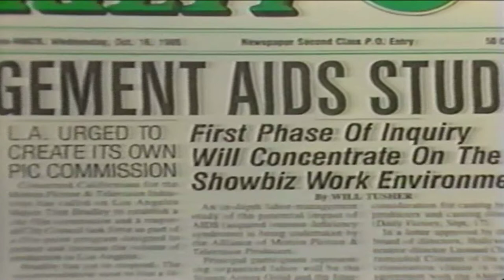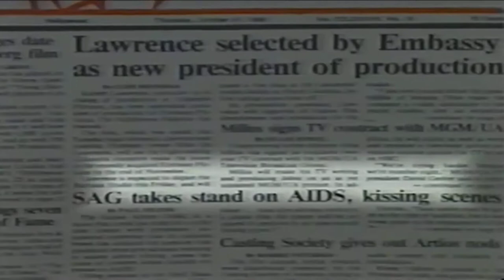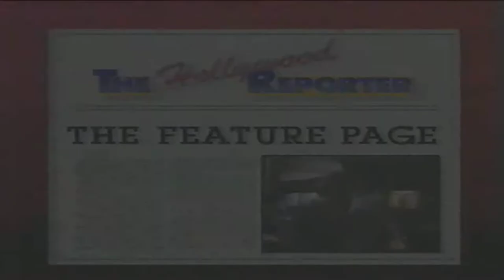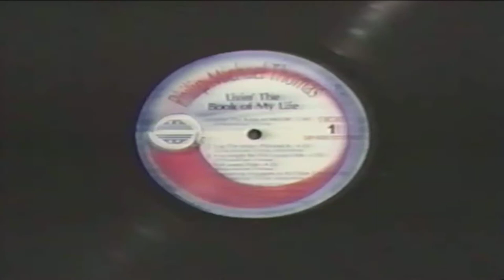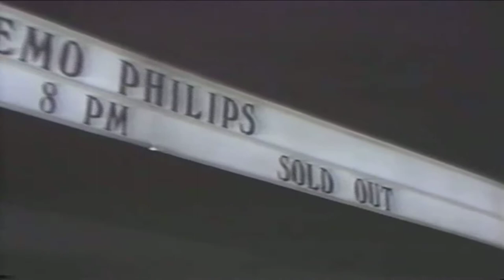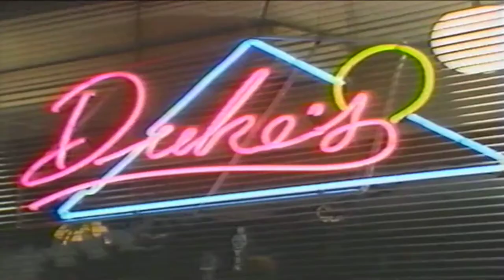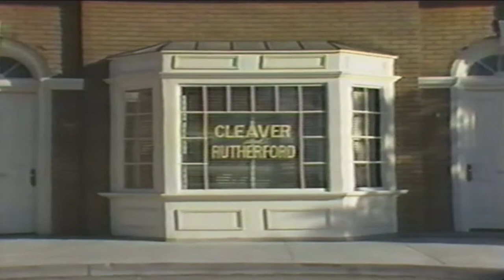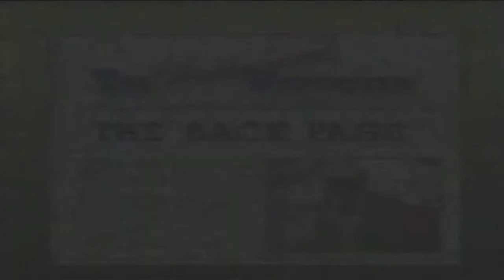Columbia Television - The Hollywood Reporter TV Show Ep. 6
This is the ill-fated Hollywood Reporter TV Show produced by Columbia Television in 1985. Perhaps it bore too much of a resemblance of its competition, Entertainment Tonight.